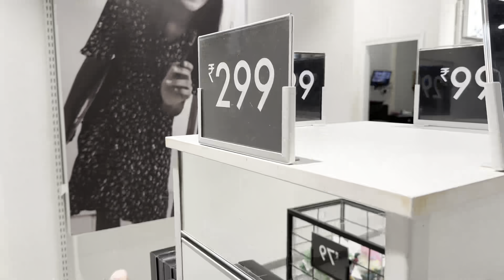Zudio Shopping 🛍️ In Bijapur ❤️